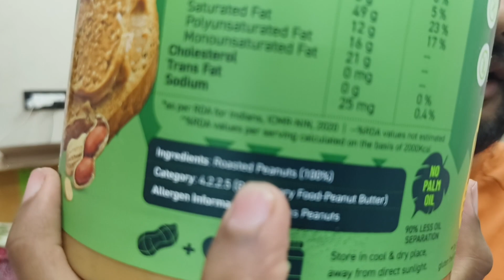Strength training | SBD | New peanut butter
SBD- Squats, Bench, Deadlift

strength training started
common guys let's transform together